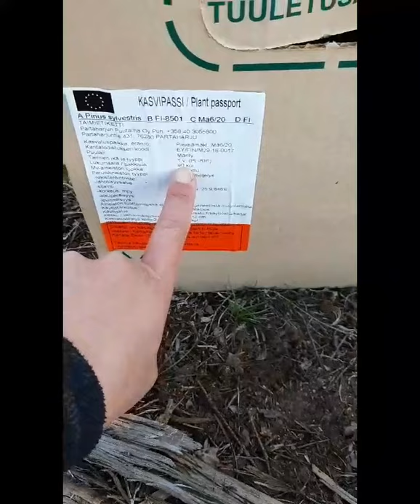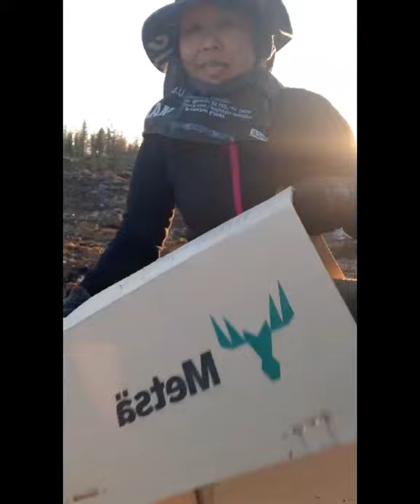คนปลูกป่า ฟินแลนด์, Metsän istuttaja